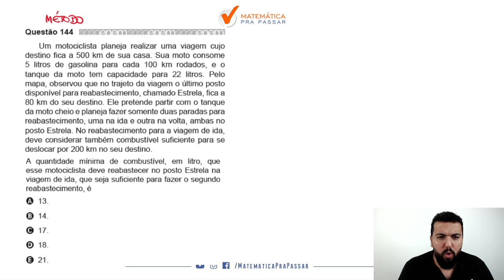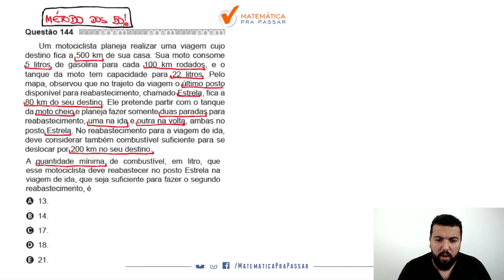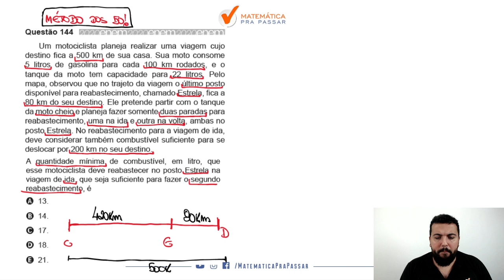🔴. Questão 144 | Prova Amarela | Matemática ENEM 2020 : Um motociclista planeja.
➤ Um motociclista planeja realizar uma viagem cujo destino fica a 500 km de sua casa. Sua moto consome 5 litros de gasolina para cada 100 km rodados, e o tanque da moto tem capacidade para 22 litros. Pelo mapa, observou que no trajeto da viagem o último posto disponível para reabastecimento, chamado Estrela, fica a 80 km do seu destino. Ele pretende partir com o tanque da moto cheio e planeja fazer somente duas paradas para reabastecimento, uma na ida e outra na volta, ambas no posto Estrela. No reabastecimento para a viagem de ida, deve considerar também combustível suficiente para se deslocar por 200 km no seu destino.
A quantidade mínima de combustível, em litro, que esse motociclista deve reabastecer no posto Estrela na viagem de ida, que seja suficiente para fazer o segundo reabastecimento, é